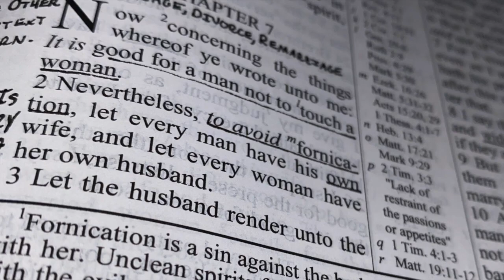Victory Over Sin (1 Corinthians 7)